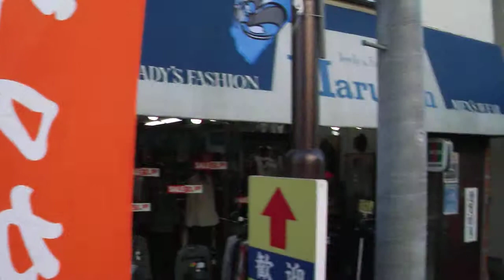DSCF4039川崎大師表参道_20120103昼下がり.AVI